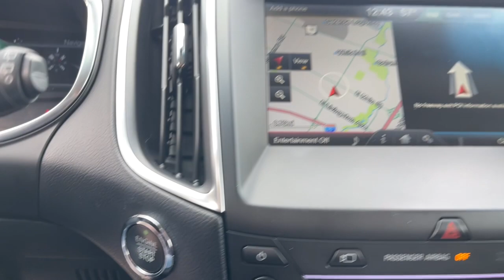2015 Ford Edge Columbus, Reynoldsburg, Westerville, Dayton, Springfield, OH B9439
Ruby Red Used 2015 Ford Edge Sport available in Columbus, Ohio at Dick Masheter Ford. Servicing the Reynoldsburg, Westerville, Dayton, Springfield, OH area.
Used:
New:
2015 Ford Edge Sport - Stock#: B9439

Ruby Red 2015 Ford Edge Clean CARFAX. CARFAX One-Owner. Sport AWD 6-Speed Automatic 2.7L V6 AWD.Recent Arrival!Awards:* 2015 IIHS Top Safety Pick * 2015 KBB.com Brand Image AwardsReviews:* Sophisticated ride quality; room for five and their stuff; quality cabin materials; efficient base engine; powerful Sport model; many available technology features. Source: Edmunds* The all new 2015 Ford Edge is taking crossovers to a whole new level. The SE, SEL, and Titanium models offer both the remarkable 2.0L EcoBoost engine gives you plenty of low-end torque for acceleration and passing, and the 3.5L Ti-VCT V6 for best in class power. The bold Edge Sport model makes use of a fiery 2.7L V6 EcoBoost engine to deliver tons of torque and power. A new SEL Appearance Package adds flair including eye-catching 20 inch wheels. Available in all-wheel drive or front-wheel drive, the Edge can help you maintain your cruising distance, change lanes and back out of parking spaces. The turbocharged, direct-injection 2.0L EcoBoost I-4 engine with 6-speed automatic transmission, helps the Edge deliver up to 30mpg hwy. Outside, aggressive front and rear fascias combine with a bold black grille, unique headlamp treatments, oval-shaped chrome exhaust tips and jaw-dropping 18-20inch alloy wheels to give any Edge the look that backs it all up. The Limited model is just one example of the interior luxury experienced in the new Edge. Available advanced technology like ultrasonic sensors detect vehicles and objects in your blind spots while a front-facing camera gives you a peek around corners at slow speeds. Available Enhanced Active Park Assist adds the ability for Edge to help you with perpendicular parking too. Utilizing the vehicle's twelve ultrasonic sensors, Edge will scan for suitable parking spaces, and will assist in backing the vehicle into the spot. Source: The Manufacturer Summary